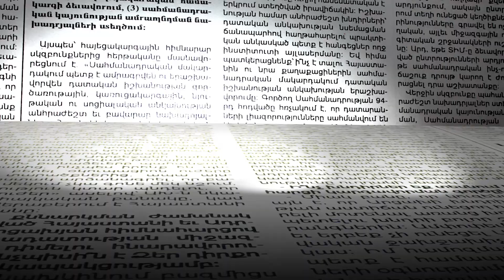Իրավապահները մտել են Էրեբունի վարչական շրջան, բաժիներ են տարվում մի խումբ տղաներ՝ հարցաքննության